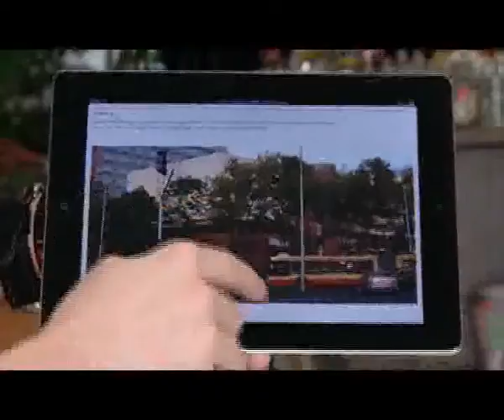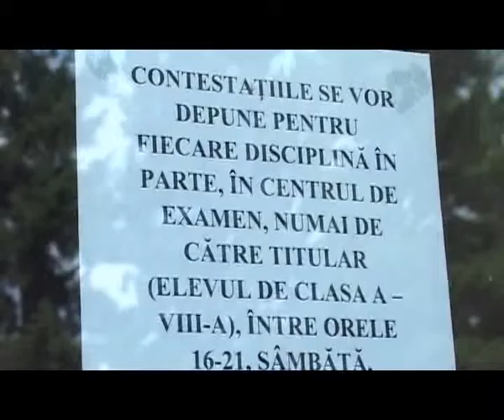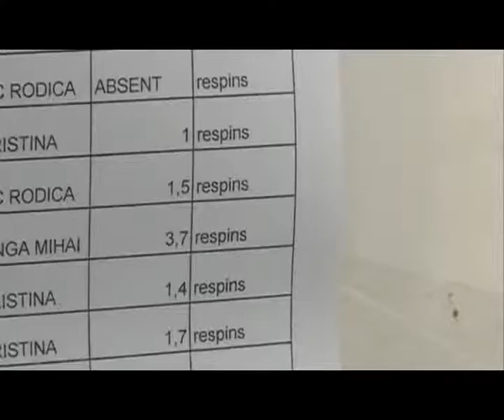REPETENŢI LA EDUCAŢIE (Emanuela Schweninger, Realitatea TV)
Fiecare Guvern instalat la Palatul Victoria a promis că educaţia va deveni o prioritate, iar sistemul de învăţământ va fi reformat, capabil să nască elevi de succes peste noapte şi dascăli ticsiţi de informaţie, cultură generală şi talent pedagogic. Din păcate, iniţiativele celor care decid din birou ce se face în sălile de clasă s-au pierdut în spatele cuvintelor "nu sunt bani". Au rămas ideile, despre care oficialii încă vorbesc cu tărie, de fiecare dată când evită să răspundă cu soluţii la problemele reale ale sistemului de învăţământ din România.

Reporter: Emanuela Schweninger
Imagine: Iulian Iorgulescu